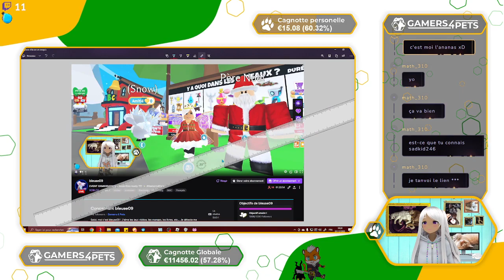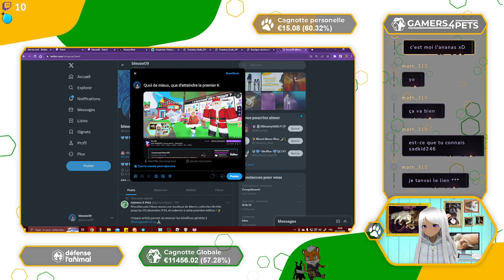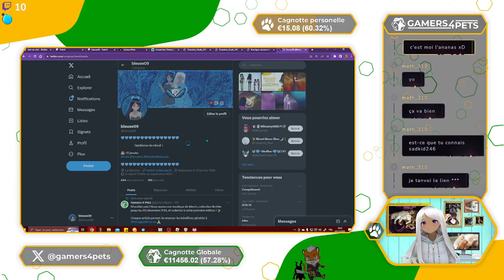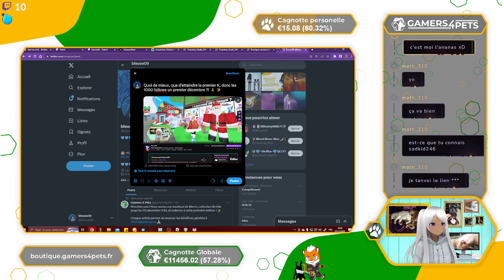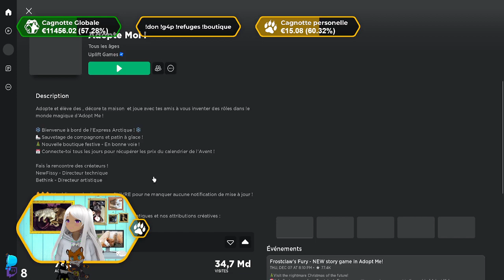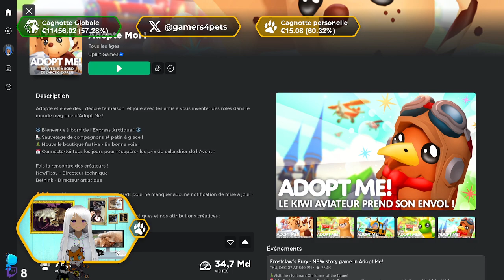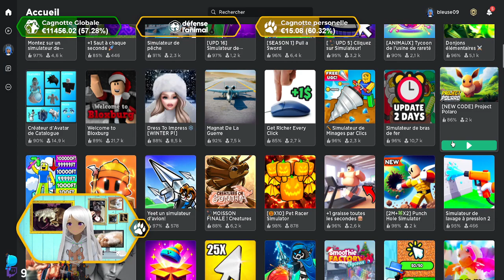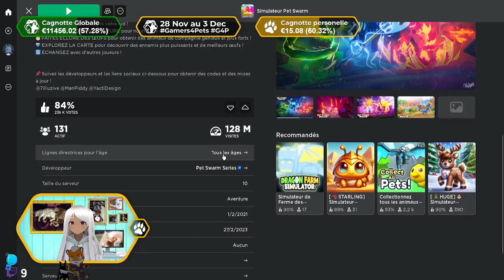EVENT GAMERS4PETS - Vous êtes ready ?!!! ✨